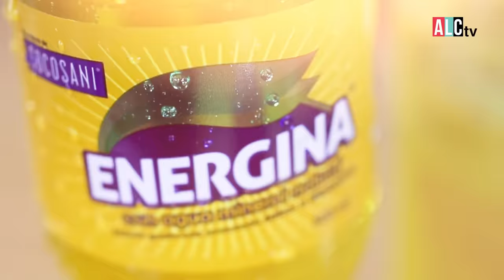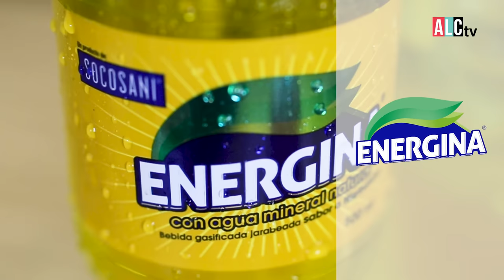ROCOTO RELLENO & CAUSITA AREQUIPEÑA con Ignacio Barrios! 🗻🔥 | StudioCocina.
En este nuevo episodio de StudioCocina Ignacio Barrios nos prepara un insuperable rocoto relleno picantito a su estilo y una causa con tartare de pescado en salsa acevichada que estamos seguros, querrás replicar en casa.

Presentado por: Energina

Cable:
8 y 508 HD de Claro Tv
1193 HD de DIRECTV